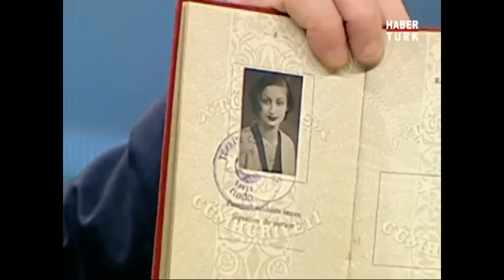Mustafa Kemal’e Neden İki Kez Ret Cevabı Verilmiştir?